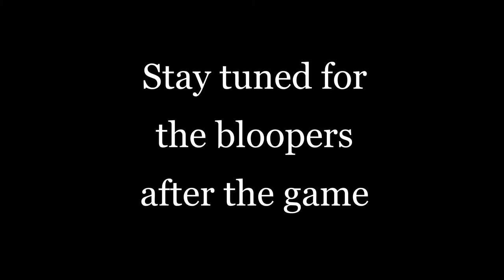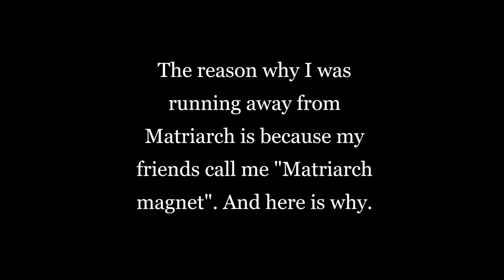Gears 5 - Master Escape - Score Run on Ice Queen